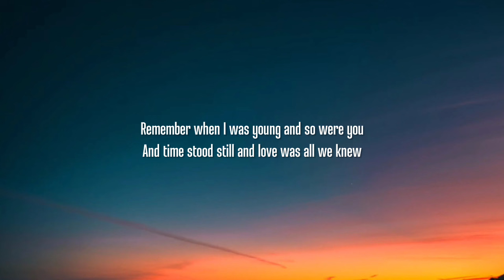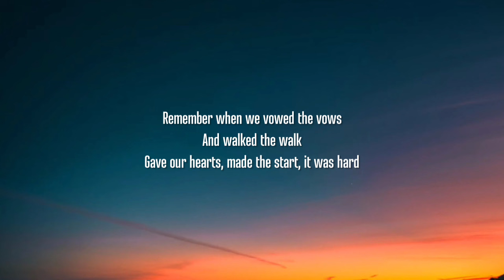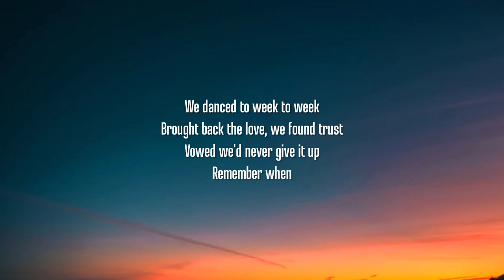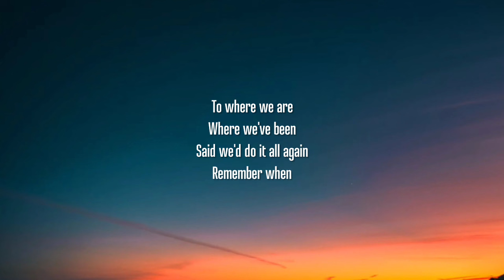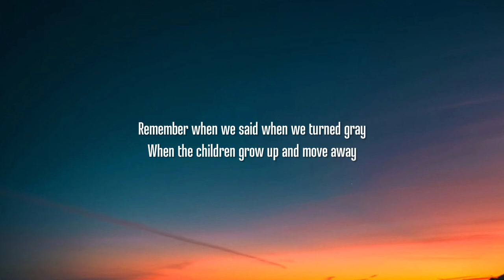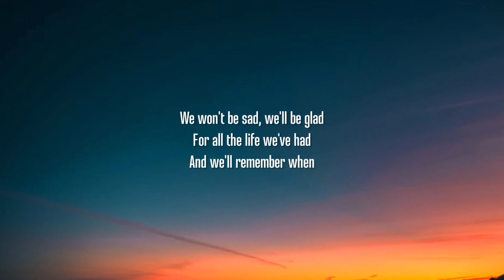Alan Jackson - Remember When (Lyrics)